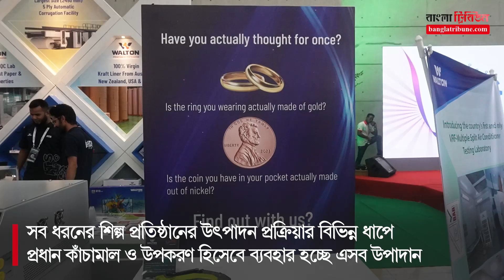ঢাকায় শুরু হলো ওয়ালটনের আন্তর্জাতিক শিল্প মেলা ‘এটিএস এক্সপো’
ওয়ালটনের আয়োজনে ঢাকায় শুরু হলো তিন দিনের আন্তর্জাতিক অ্যাডভান্সড কম্পোনেন্টস অ্যান্ড টেকনোলজি (এটিএস) এক্সপো-২০২৩। এক ছাদের নিচে ২১টি স্টলে তুলে ধরা হচ্ছে ওয়ালটনের সর্বাধুনিক উৎপাদন কেন্দ্রে তৈরি করা আন্তর্জাতিক মানের ৫০ হাজারের বেশি শিল্পজাত উপকরণ ও বিভিন্ন সুযোগ-সুবিধা।